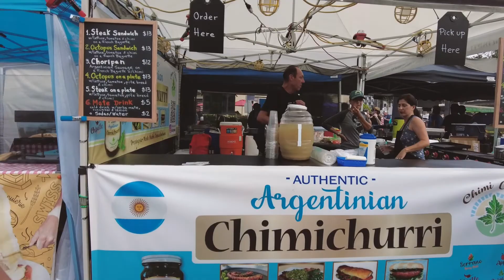Welcome to Downtown Oceanside and the Sunset Market | Oceanside, California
About Episode 081:

In this episode we meet up with my brother and sister to explore our seaside hometown of Oceanside, California. We take advantage of the summer weather to explore downtown and see how this quaint seaside community has managed rapid development over the past few decades. Come along as we check out the pier, walk the Strand, and make a guest appearance at the Sunset Market.

Video Shortcuts:
00:00 - Episode Overview
00:49 - Welcome to Downtown Oceanside
02:18 - Oceanside Aerial Views
03:26 - Oceanside Pier
06:17 - Sunset Market

Cetus - Sarah, the Illstrumentalist
Find the Good - Sarah, the Illstrumentalist
Grandma’s Cookies - Henyao